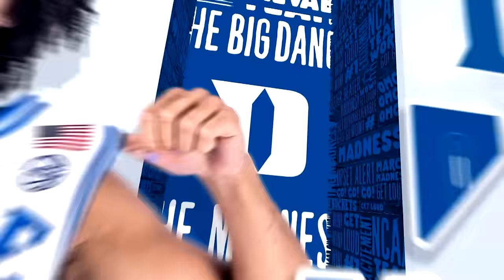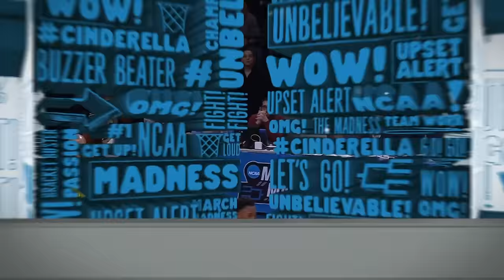Duke vs. Vermont: 2024 NCAA men's first round | FULL REPLAY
Duke defeated Vermont in the first round of the 2024 men's NCAA tournament, extending their first round winning streak to 8 games. Watch the full replay of the 2024 March Madness game here.